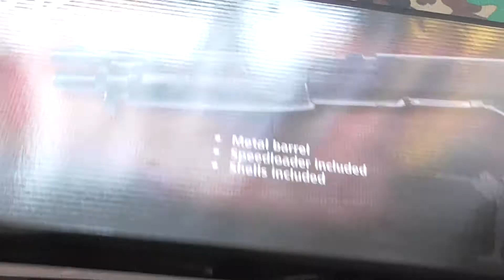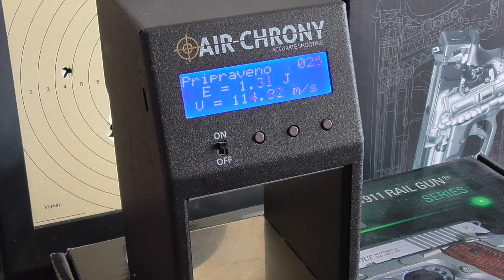ASG Franchi SAS 12 tactical shotgun & chrono.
Measured with 0,20 g Tokyo Marui BB. One barrel.